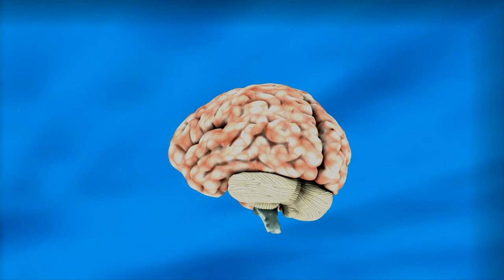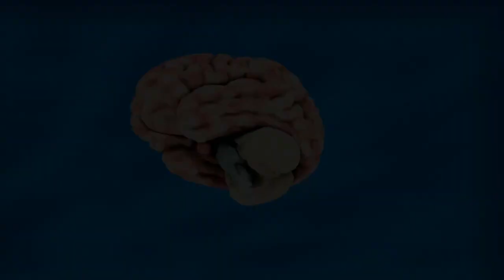Top 3 Formas Definitivas para Estudar Melhor, DOMINANDO todas as Matérias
Fala Estudantes! Você é bom em uma matéria e meio ruim em outras? Gostaria de poder avançar todas as matérias com a mesma facilidade que avança a que vc é melhor?

Na aula de hoje você vai aprender 3 ações para a sua estratégia de estudos que irá fazer você atingir esse objetivo, bons estudos!

✅ | VÍDEO PARA ASSISTIR A SEGUIR
🔹 Porque o Autodidata Aprende 10X mais Rápido que o Estudante Normal

🧠 | E se você quiser que eu te ensino o passo a passo para dominar os estudos, seja na hora de estudar, de praticar ou de memorizar. Conheça agora mesmo o Fórmula Habilidades de Estudos. 👉 Veja esse vídeo para saber mais

📚 | BIBLIOTECA RECOMENDADA:
Mindset: A nova psicologia do sucesso
Fixe o Conhecimento: A Ciência da Aprendizagem Bem-Sucedida
Micro-hábitos: As pequenas mudanças que mudam tudo
Solving the Procrastination Puzzle: A Concise Guide to Strategies for Change
Direto ao ponto - Anders Ericsson
Garra - Angela Duckworth
Mindset - Carol Dweck
Trabalho Profundo - Carl newport

⚙️ | MEUS EQUIPAMENTOS
Câmera 01 - (minha primeira)
Câmera 02 - (uso atualmente)
Microfone 01 - (meu primeiro)
Microfone 02 - (uso atualmente)
Minha Caixa de som atual
Faz mapa mental? Eu uso essas folhas